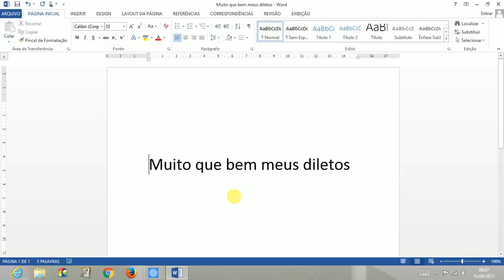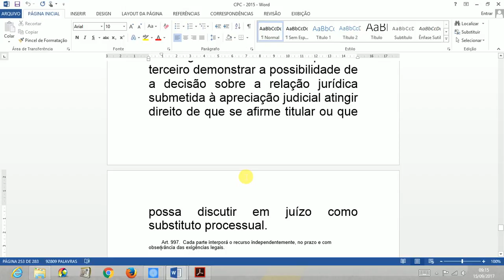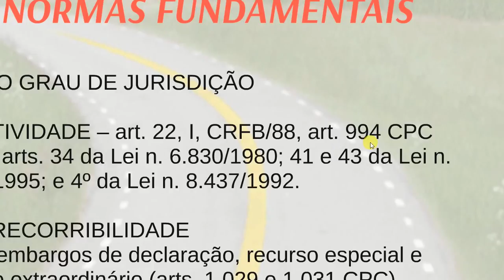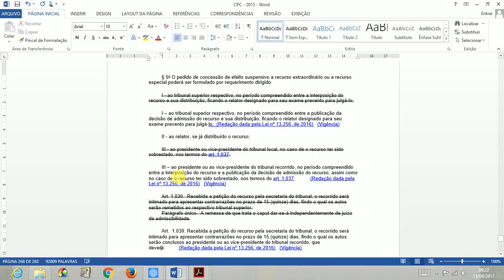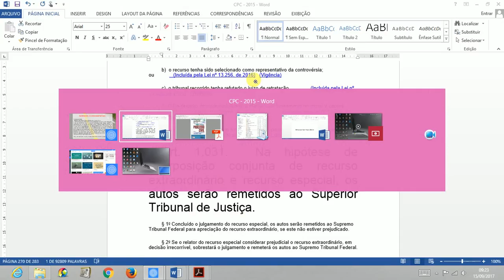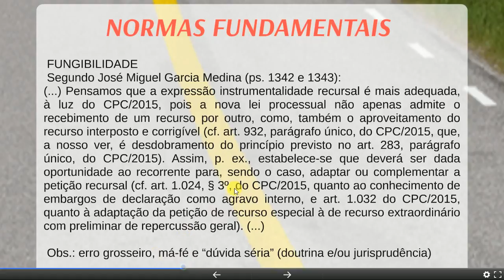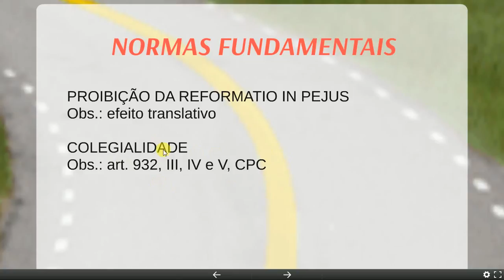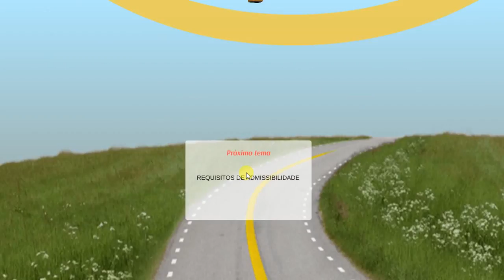Teoria Geral dos Recursos - Parte 1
Introdução à teoria geral dos recursos